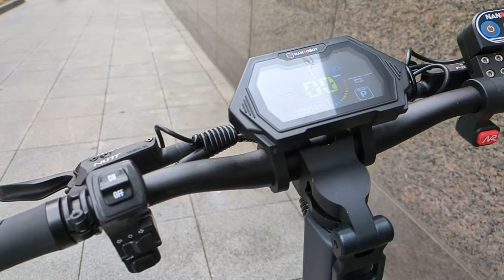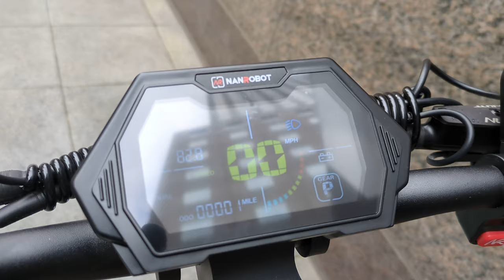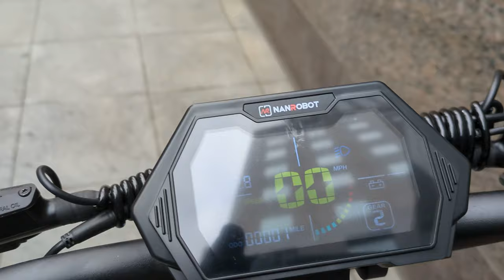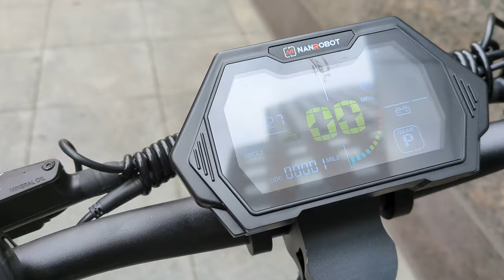The FASTEST SCOOTER UNDER $2000? Nanrobot N6 72V Review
On this episode, we review the Nanrobot N6 72V version. Running 3kw nominal, this scooter absolutely rips!